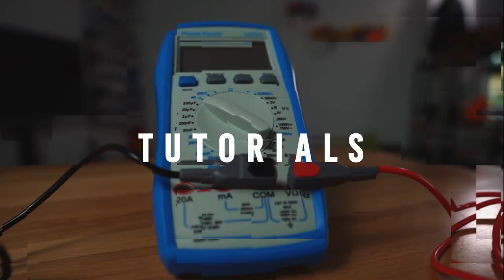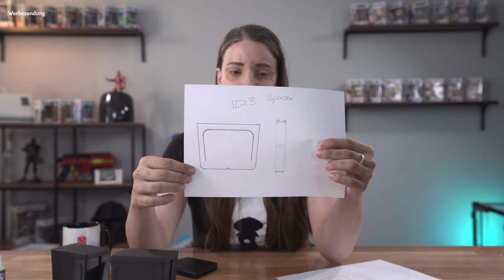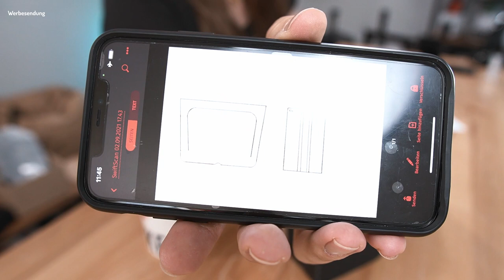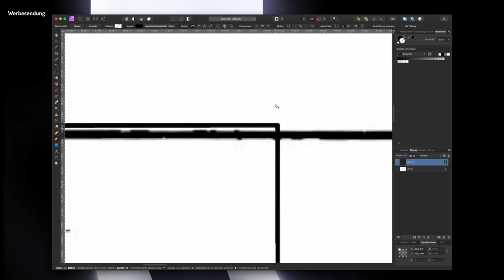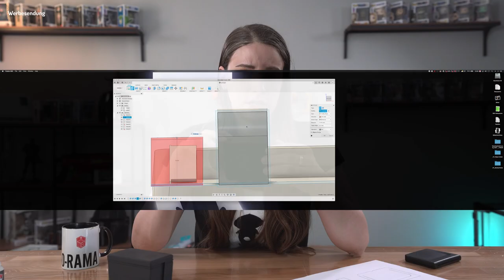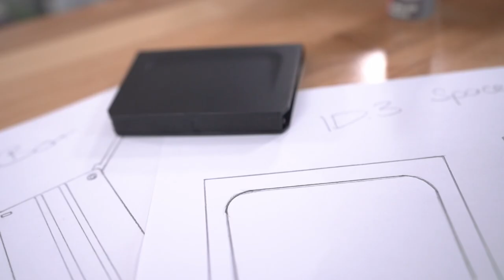Design Workflow - Idee, Zeichnung, SVG, STL & Druck [ID.3 Storage Box]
Heute zeige ich Euch, wie man von einer Idee über eine Zeichnung, zu einer digitalisierten SVG hin zu einer STL-File und dem finalen Druck kommt.